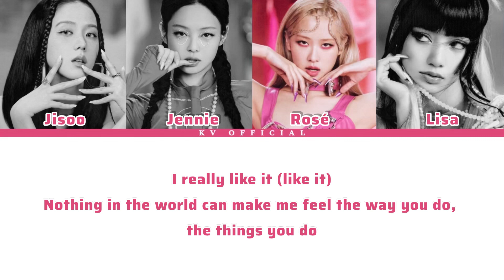BLACKPINK - ‘Step On Up’ Lyrics [Color Coded Lyrics] Mix by KV OFFICIAL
Instrumental by: XVIY MUSIC